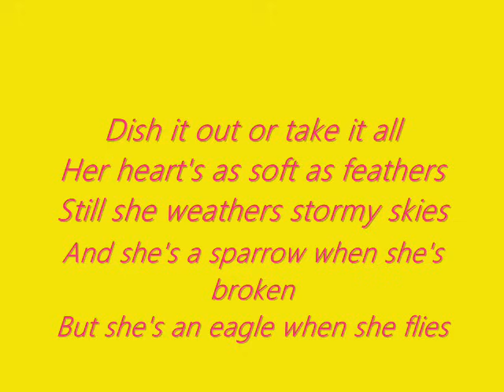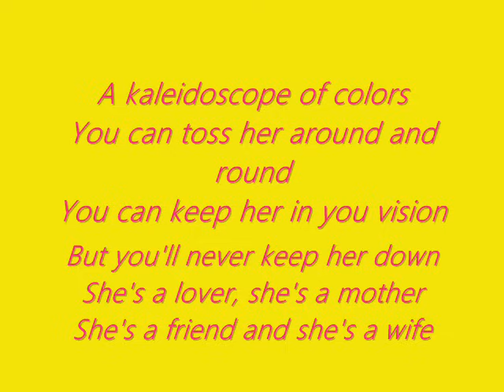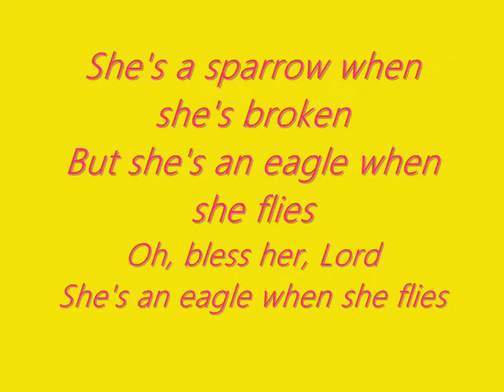Eagle When She Flies by Dolly Parton Lyrics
Dolly Parton's Eagle When She Flies
One of the best song's I've ever heard